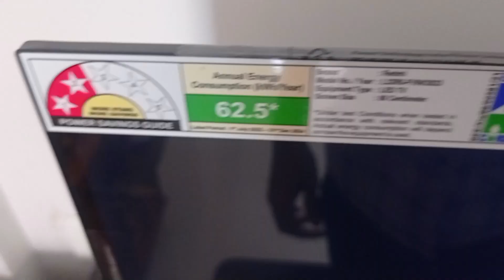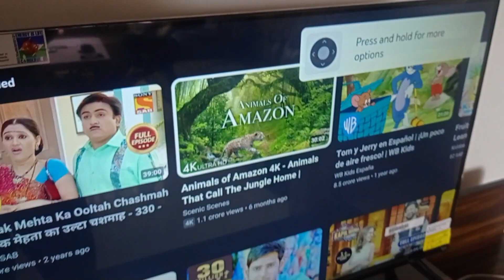GOOD NEWS🥳 Brand new T.V📺🤯